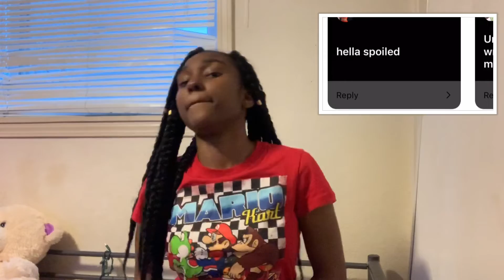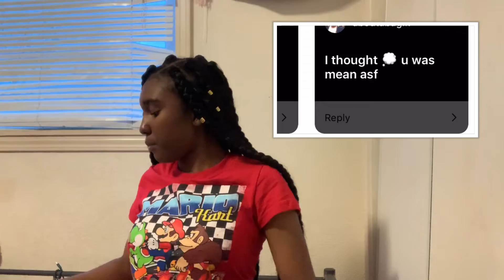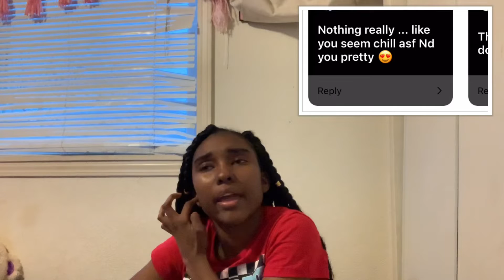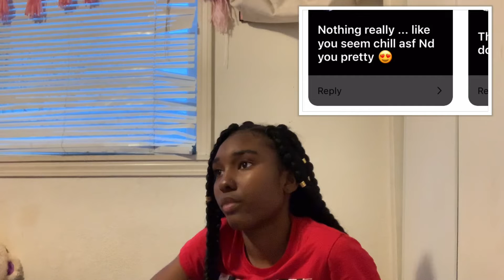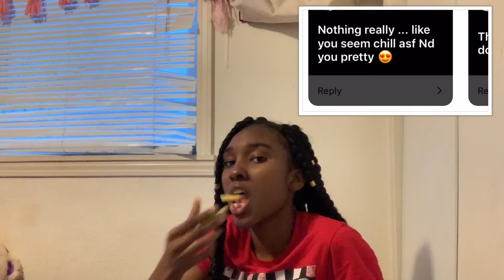Reading y’all assumptions about me..☕️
FAQS❤️:
•Name: Makaiyah (nickname: Kiya)
•Age: 14
•Camera: IPhone Xr
•Editor: Imovie